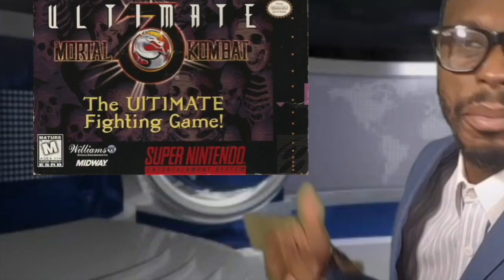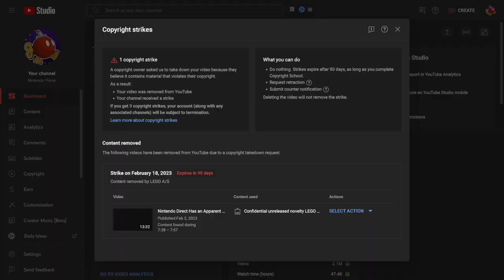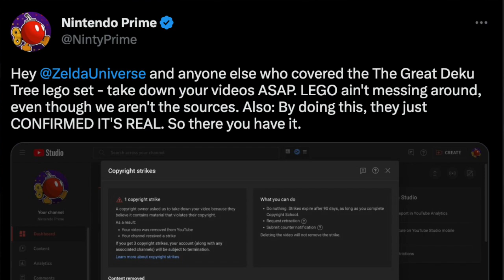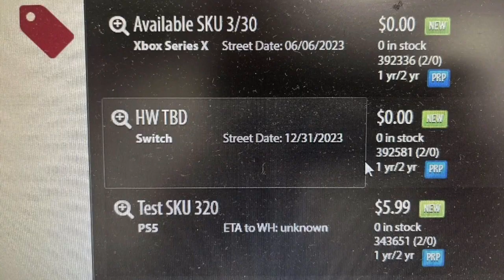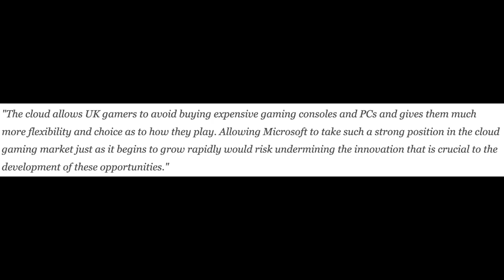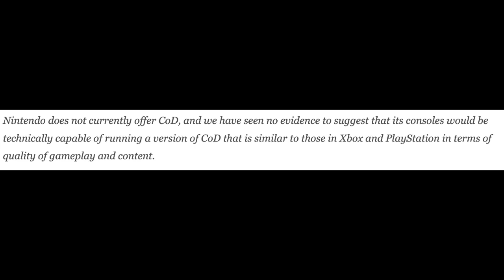Zelda Tears Of The Kingdom LEAKED! NEW Nintendo x LEGO Sets Revealed! Street Fighter Movie Incoming!